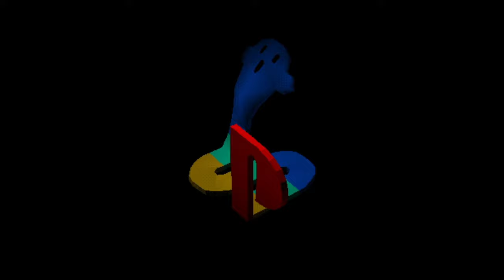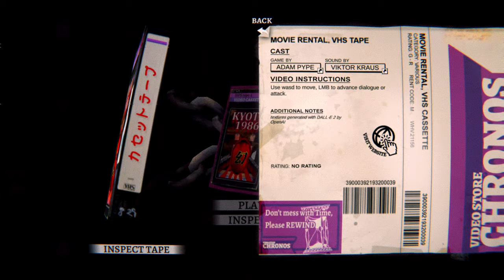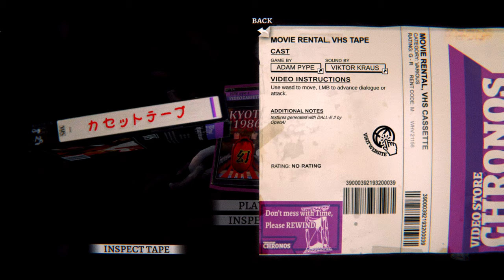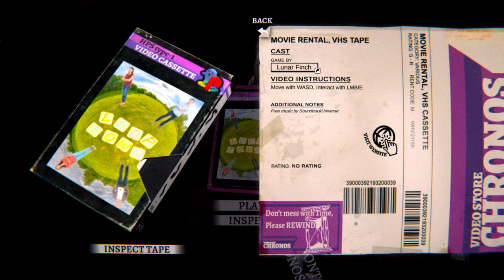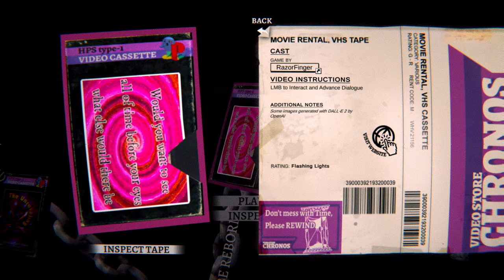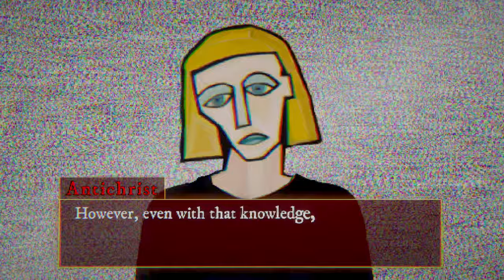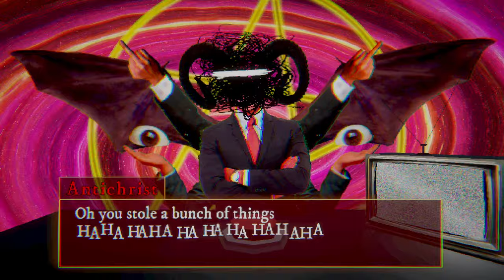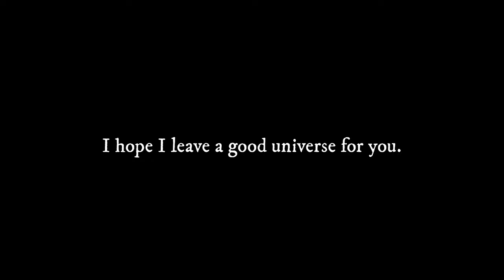C.H.A.I.N.G.E.D. (part 1) | Antichrist Kidnapping Incident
Chronos sends Catherine back in time to stop the antichrist so he doesn't steal her daughter, Lucy.

—CHAPTERS—
0:00 - Intro
4:32 - Tape 1
18:01 - Kyoto 1986
31:33 - Showdown
38:04 - Loop Town
47:29 - The Unraveling
1:01:23 - All of Time